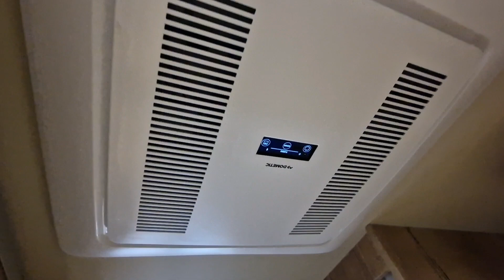Dometic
Martin Höger MegaMobil Bayern

Automobile Höger Gmbh Bahnhofstr.29a 86551Aichach 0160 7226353

Mega Classic 6m

MegaMobil MAN Re-Aktiv 680

MegaMobil BayernSport 640
Lounge 540
Revo 640

Revolution,Clesana Toilette

Front - und Seitenisolierung
Ducato
Boxer
Jumper
Movano neues Mod.

Moskitonetz Made in Bayern spez.für Automobile Höger Aichach und MegaMobil Hergestellt

Moskitonetz Montagevideo
MAN TGE, VW CRAFTERAuslieferung MAN TGE

 1.Revo für die Höger's vor 6 Jahren gebaut

Wir stellen aus.
Megamobil Bayern
Messe f.ree.e
München,Stuttgart, Düsseldorf
Automobile Höger

Mega Lounge 540
MAM TGE 680 Re-Aktiv
Mega Twin

Automobile Höger Gmbh 86551Aichach Bahnhofstr.29a
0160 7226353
Mega Mobil Bayern

Ab sofort gibt es bei uns die Clesana Toiletten

ca. 160 weitere Videos,,,von MegaMobil Bayern
unter You Tube ,,,Martin Höger,,,,

Opel Movano( Neu)
Peugeot Boxer
Citroen Jumper
Fiat Ducato
als
City 500
City 540 Ausstelldach
Lounge 540 und 640
Classic
Sport
Revolution

MAN TGE 680 Re-Aktiv und Vario
VW Crafter680  "          und    "
Mercedes 700.   "          und.     "

Inzahlungnahme aller Marken möglich

Automobile Höger Gmbh
86551Aichach
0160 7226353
Karin, Max,und Martin Höger

Mega Mobil Bayern
Werkstatt und Verkauf

 Wir haben mit Mega Mobil , damals noch mit Familiennamen von Null angefangen.
Kennengelernt haben wir uns  in der Messe Wels in Österreich.
Der Anfang war nur der Mega Revolution,damals noch ohne Typenbezeichnung ,der wurde nach unseren Wünschen nur für uns gebaut.Dann ging es weiter mit Sport,Classic usw.
und langsam
kamen noch andere Vertragshändler dazu.
LG.die Höger's
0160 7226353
86551Aichach